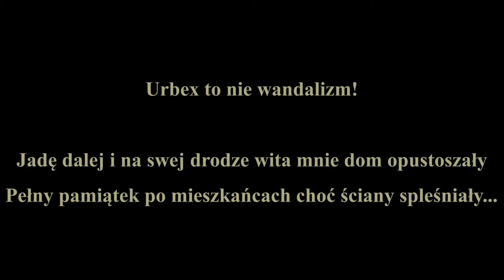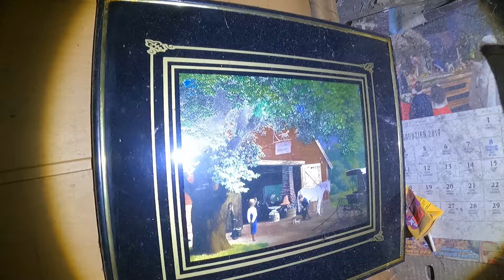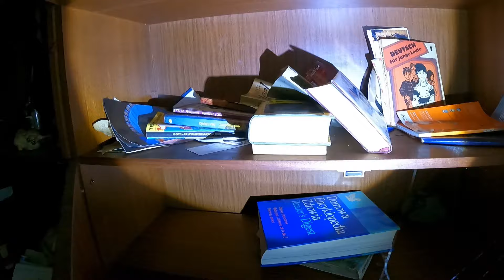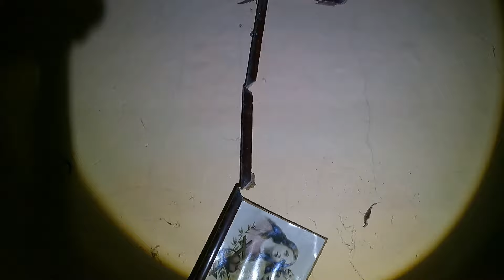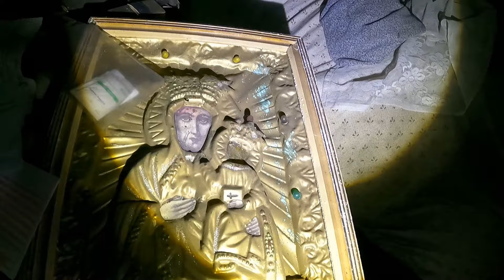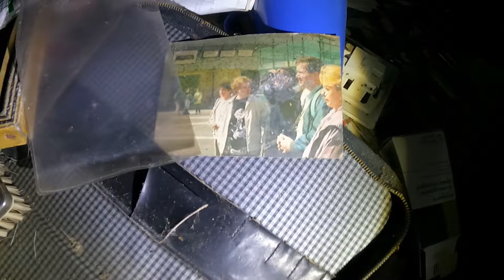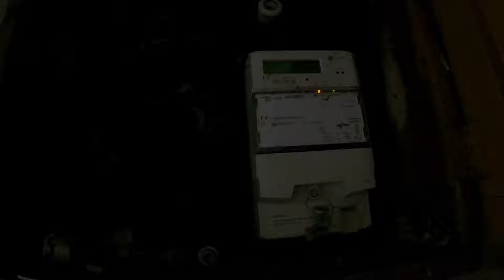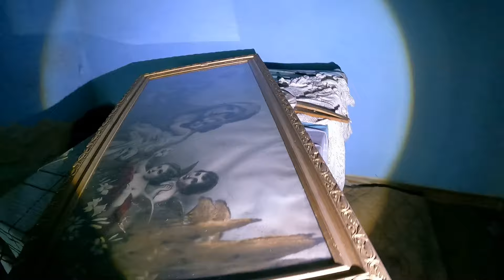Dom nauczycielki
Muzyka: Scott Buckley
Witajcie Kochani w II cz. wycieczki rowerowej i w drugim domu, którego lokalizację dostałam od Dzięki Ariel i Ola, pozdrawiam, ku zdziwieniu patrzę a film prawie 30 minut :D w tym domu była dość przyjemna energia, odpoczęłam tam :))

Pozdrawiam Was Kochani moi Mili wszystkiego dobrego i zapraszam :)